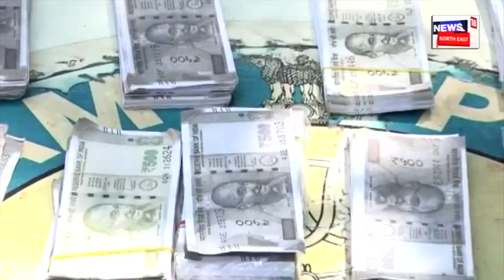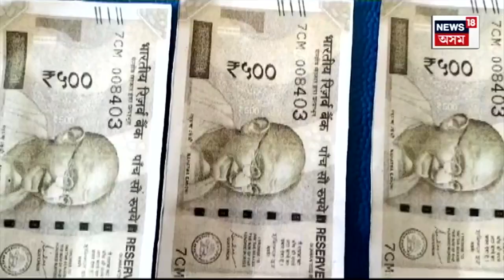Lakhimpurত ২০ লাখ টকাৰ জোলনোট জব্দ! পানী টেংকীত লুকুৱাই থোৱা অৱস্থাত উদ্ধাৰ টকাখিনি | N18V